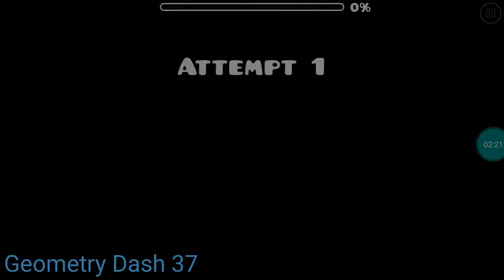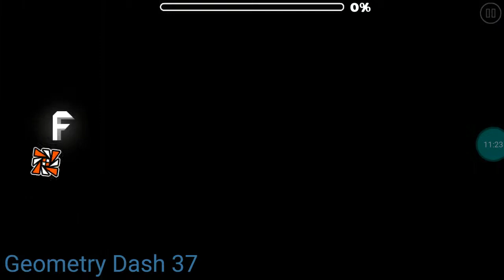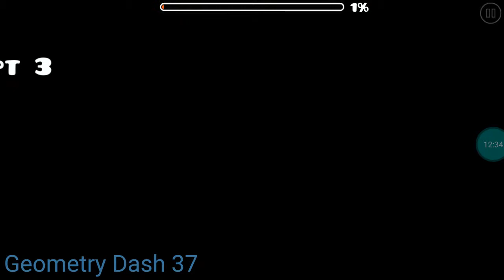MY TOP 5 FAVOURITE LEVELS IN GEOMETRY DASH !! | Geometry Dash 37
Comment your top 5 favorite levels in the comments section !

Shoutouts :

PVP_Gamer_TV THE ULTIMATE PVP Master

Desisionmaker101

SedricMetric

RobTop Games

Haon

Fault

Mask463

Felixsram